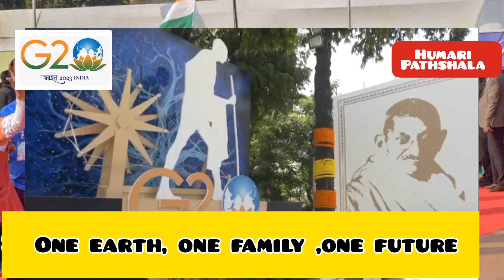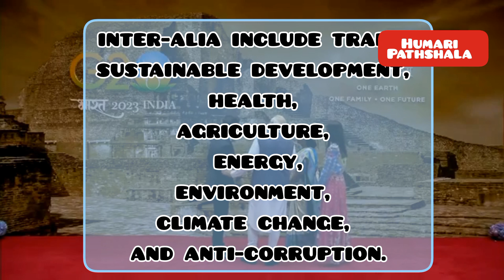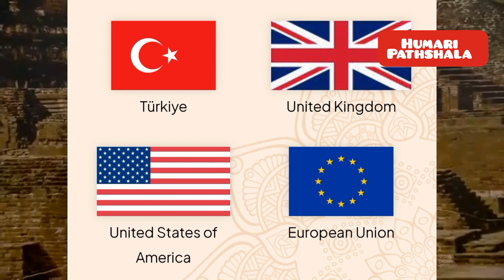G 20 summit 2023 in India | what was the theme logo and results | ग्रुप ऑफ 20 का इतिहास और देश | gk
The Ministers Meeting of G20 Summit 2023 will be held in New Delhi at Bharat Mandapam International Exhibition-Convention Centre (IECC). G20 Summit 2023 New Delhi is scheduled on 9th and 10th September 2023 in which heads of 20 Countries will participate.
The 19 countries are Argentina, Australia, Brazil, Canada, China, Germany, France, India, Indonesia, Italy, Japan, the Republic of Korea, Mexico, the Russian Federation, Saudi Arabia, South Africa, Turkey, the UK, and the US. India holds the Presidency of the G20 from 1 December 2022 to 30 November 2023.
Which country will host 19th G20 summit in 2024?
Brazil
The 2024 G20 Rio de Janeiro summit (Portuguese: Cúpula do G20 Rio de Janeiro 2024) is the upcoming nineteenth meeting of Group of Twenty (G20), a summit scheduled to take place in Rio de Janeiro on 18–19 November 2024, the first G20 summit to be held in Brazil.
Where is headquarter of G20?
The G20 (Group of Twenty) does not have a permanent headquarters like some international organizations.
What is the motto of India G20 summit 2023?
G20 leaders wholeheartedly embraced the theme of India's Presidency of “One Earth, One Family, One Future” and conveyed a strong consensus for joint action to address global challenges in the New Delhi Declaration, stated IMF MD Kristalina Georgieva.23

What is the full form of G20?
The Group of Twenty (G20) is the premier forum for international economic cooperation. It plays an important role in shaping and strengthening global architecture and governance on all major international economic issues.
About G20
MORE RESULTS
Why Pakistan is not in G20?
The G20's conception in 1999 was timely, considering the shifting economic dynamics. While it targeted the top 19 economies, Pakistan's rank prevented its inclusion. The nation's troubled history with political stability also worked against its favor, further diminishing its G20 prospect